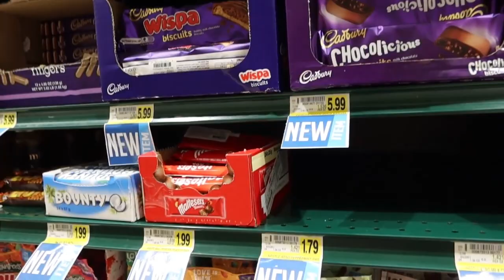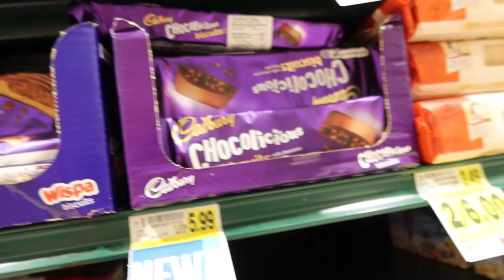CHRISTMAS SQUISHMALLOW HUNTING!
Today for vlogmas, we went Christmas squish hunting! Enjoy!